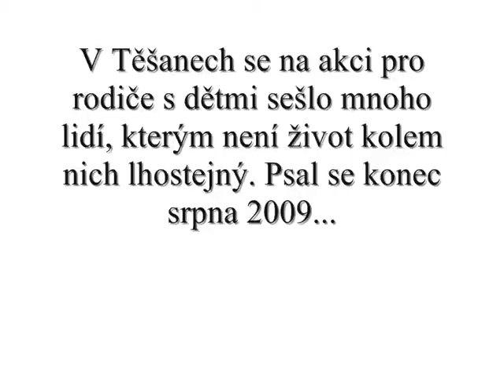Jan Husák, kandidát TOP 09 na akci Ahoj prázdniny!